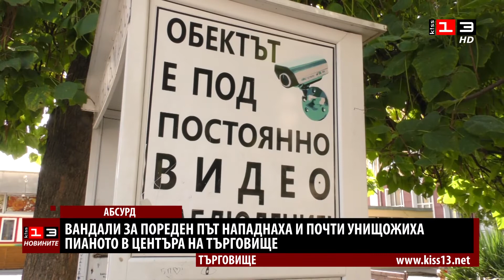Идва ли краят на емблематичното пиано в центъра на Търговище? Вандали отново унищожават атракцията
Почти напълно унищожена от вандали е една от атракциите в Търговище – пианото на централния площад в града. То е второто от 2016 година насам, което поставят трима млади ентусиасти. Днес от първото пиано няма и помен, защото две години след поставянето му беше унищожено, а второто е с изтръгнатии обгорени клавиши, да се свири на него е почти невъзможно, специалното столче е откраднато, кабинката е строшена. Заради постоянните набези, инициаторът Димитър Геров е обезсърчен и мисли да се откаже да поддържа пианото.